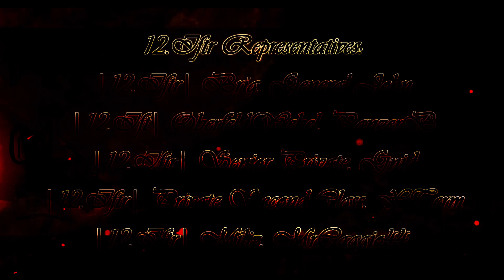12.Iftr VS. S.S. - BGU Skirmish Match - 18/12/22 [BG3]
12.Iftr VS. S.S. - BGU Skirmish Match - 18/12/22 [BG3]

This is a skirmish match where we faced Sesame Street in a 5vs5, on the map of bg_townguard, for the hl2 modification, based on the American Revolution, Battle Grounds 3. Played in the BGU, skirmish tournament season 13. The match lasting for around 40 minutes where everyone had a really good time. Also looking forward to future matches and other events!

12.Iftr (12. Infanterie Regiment) is a Prussian BG3 regiment founded in 2006 under the earlier name of 9.Iftr (9. Infanterie Regiment). If you are interested, and are also looking for an amazing community, then join this magnificent regiment! Simply contact one of our members in the Steam community, or from in the game itself!

We do trainings, matches, line battles, sieges, piratewars and much more fun! Join us the Prussians of Battle Grounds 3 today! More information about us can be found at;

Representatives from the 12.Iftr in this match:
|12.Iftr| Brig. General John
|12.Iftr| OberFeldwebel. PanzerB
|12.Iftr| SPvt. Gnid
|12.Iftr| Psc. XTerm
|12.Iftr| Miliz. MrCaggio44

Sincerly the |12.Iftr|